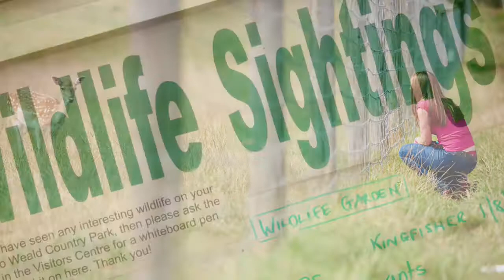Essex Country Parks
Visit Essex Country Parks for fun, adventure, peace & tranquillity, dreams and to let your child’s imagination run free.
Find out where they are and information about events and how to book them

Gruffalo characters copyright: Julia Donaldson/Axel Scheffler. Licensed by Magic Lights Productions Ltd.